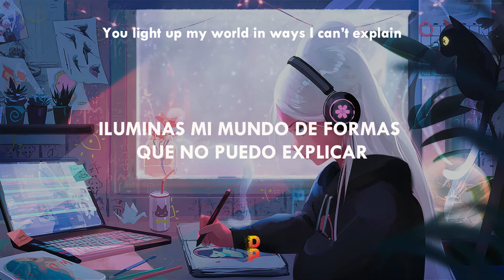📍[Letra//Lyrics] Dexter King - Only You // SUB ESPAÑOL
🎶[Letra ] Dexter King - Only You // SUB ESPAÑOL🔊
📲 DP- Lyrics Spanish/Redes :
🔊Lyrics📝
⨠ You’re a vision
One look and my jaw just dropped
Can’t catch my breath
The sand in the hourglass has stopped
You light up my world in ways I can’t explain
Your electricity’s running through my veins
Ooh baby I can’t help it
I’ve never felt like this
Only you
Can do what you do
Only you
Give me that deja vu
Only you
Before you found me
I was floating among the stars
No direction
Til I landed in your arms
Destiny makes sense when I look in your eyes
A new force of nature that brings me to life